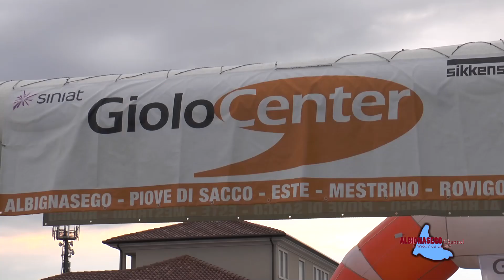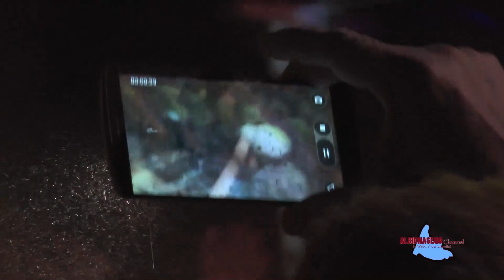SRV Emozioni in corsa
Seconda edizione di "Emozioni in corsa".Gara di beneficenza in favore della Città della speranza.